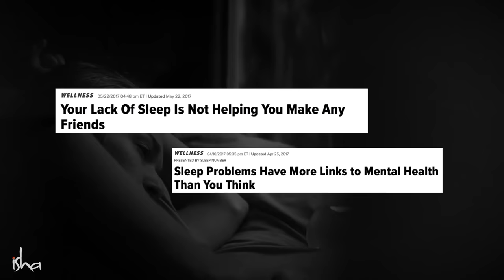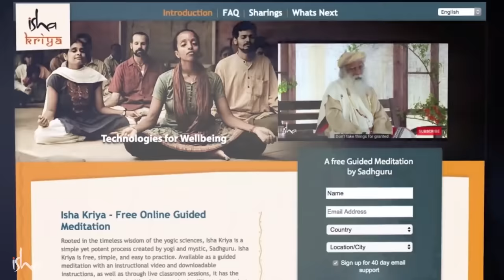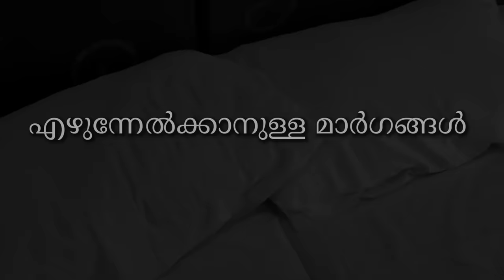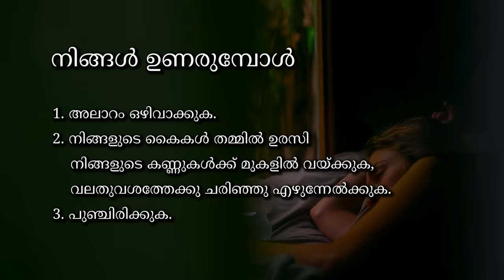സുഖമായി ഉറങ്ങാനും എഴുന്നേൽക്കാനും 10 പോംവഴികൾ | 10 Tips For Deep Sleep | How To Wake Up Early Fresh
നന്നായി ഉറങ്ങാൻ ബുദ്ധിമുട്ടുണ്ടോ? അലോസരത്തോടെയാണോ നിങ്ങൾ ഉണരാറുള്ളത്? നന്നായി ഉറങ്ങാനും ഉണരാനുമുള്ള ചില വഴികൾ സദ്ഗുരു നിർദേശിക്കുന്നു.